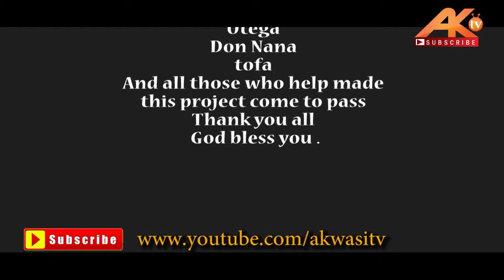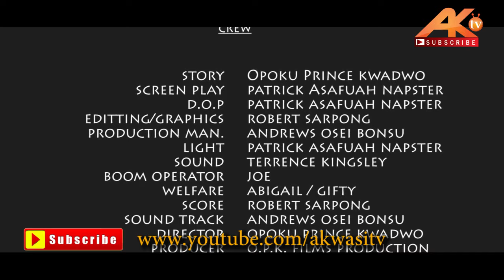UNDER INFLUENCE -Episode 3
Many people say we live Accra by plans, this series ‘Enkran Abrabo’ is enlighten you to know the way people live their lives in the big cities. The Good and Bad side of peer pressure. Educative, Love, Funny, Anger, Hatred. Etc.
Kumawood stars like, Ras Neene, Fumyah, Andy O.b Koo Fori, Quappiah and many more cast.